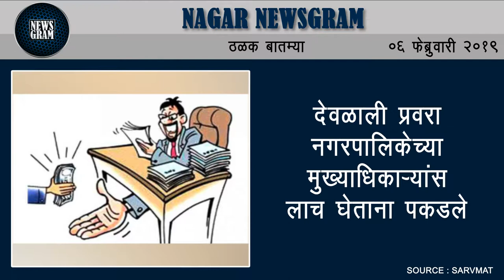Nagar Newsgram | Nagar News | Today's News Headlines | 06 February 2019